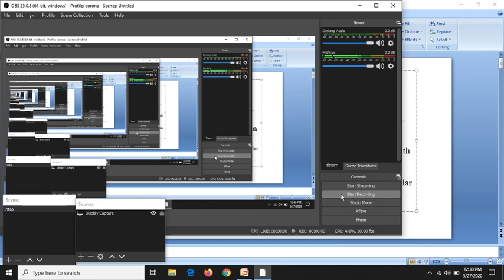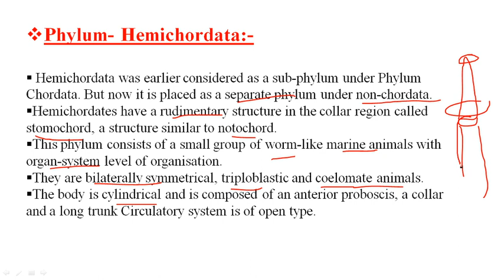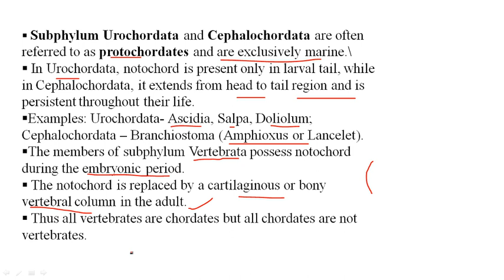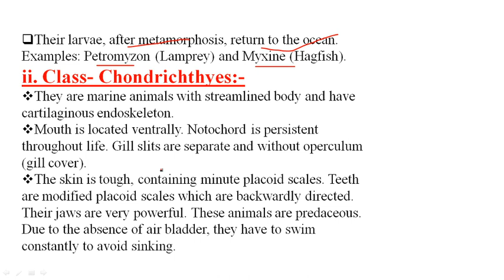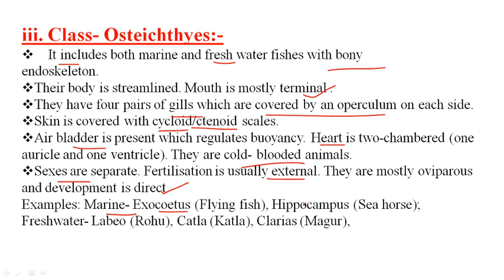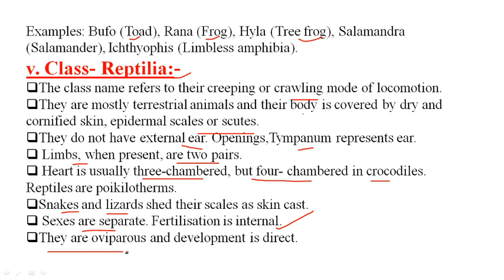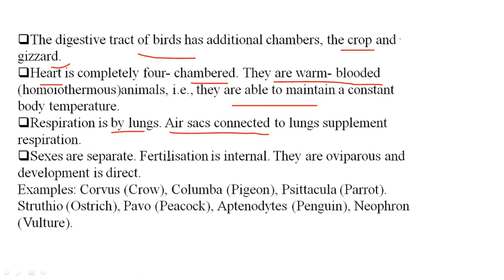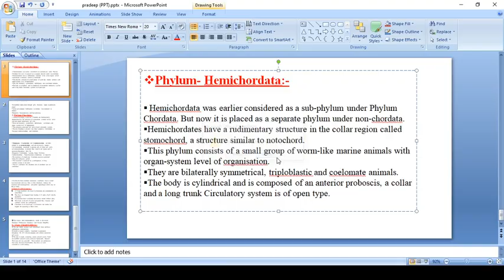Phylum Chordata Class 11 NCERT ll Animal kingdom Classification ll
In this lecture, we are going to discuss Phylum Hemichordata & Chordata. go & watch the full lectures.